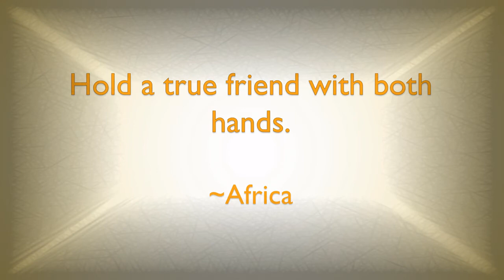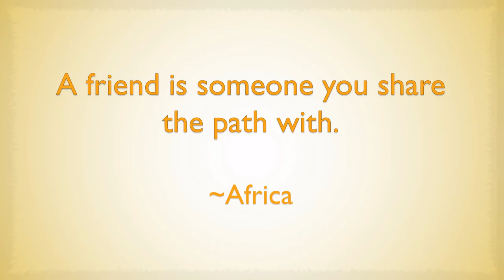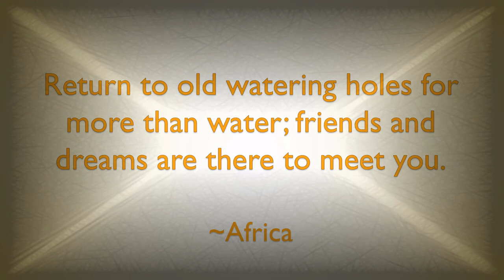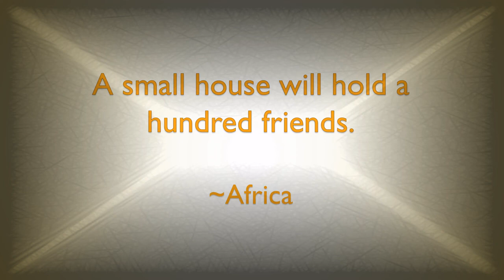African Proverbs on Friends and Friendships | Afroable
African Proverb on Friends and Friendships is an Afroable video that brings to you African proverbs about friends and friendship with the respective African countries they originate from underneath. This is just to serve as an advise to all about friends and for all to also appreciate some values of friendship.